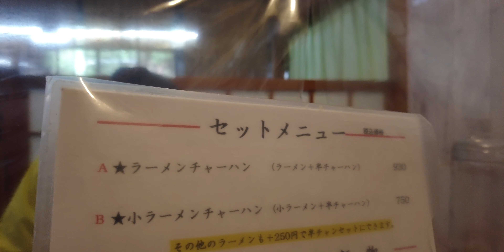グリンココ/高知県いの町〜自由軒【ランチ】〜小川〜樅ノ木山【ウォーキング】【旅行VLOG】grincoco,自由軒伊野出来地店,ラーメン,紅葉,上八川川,小川川,高樽川,沈下橋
2022年12月2日、この日は自宅を車で出発し、grin･coco（ぐりんここ）にやってきた。
ここは古民家カフェでランチにやってきたのだが、営業していなかった(汗；)

車で自由軒（じゆうけん）にやってきた。
駐車場はとても広いが、いつもいっぱいだ。
自由軒伊野出来地店
高知県吾川郡いの町柳瀬上分５４８−１

店内はこんな感じ。メニューはこんな感じ。ここはラーメンが人気なのだが、今回はニラ豚炒め定食920円にした。おばあは塩ラーメン680円。チャーシューがでかいです。ニラ豚炒めは、鉄板焼き。ごはん大盛りだ(汗；)しかも、おばあからラーメンをもらった。いの町は生姜栽培発祥の地なので、上にショウガが乗っている。味が濃いので、ごはんがすすむ。

食事を終え、車で小川（こがわ）にやってきた。いつも夏に歩くのだが、紅葉シーズンに初めて歩いてみることにした。
この川は、仁淀川（によどがわ）の支流の、上八川川（かみやかわがわ）の支流の、小川川（こがわがわ）の支流の、高樽川（たかたるがわ）だ。川の字が並ぶので、ややこしい（笑）

岩川内樽山橋（いわかわうちたるやまばし）まで歩いてきた。この下に沈下橋がある。バス停まで歩いてきた。川の色が濃い。樅ノ木山（もみのきやま）道路開通記念碑。樅ノ木山（もみのきやま）の集落まで歩いてきた。樅ノ木簡易郵便局に到着。この下に元高知県知事中内力（なかうちつとむ）の石碑が建っている。

いつもはここから清川星神社（きよかわほしじんじゃ）方面に歩いて行くのだが、今回はこのまま進むことにした。
林道東谷大森線起点の道標が建っていた。どうやらこの道は大森川ダムに続いているようだ。さらに林道堂ヶ内線起点の道標が建っていた。橋があって、ここでUターンすることにした。帰りは同じ道を戻る。樅ノ木簡易郵便局まで戻ってきた。ここでコーヒータイム。

【動画目次】
00:00 グリンココ
00:44 自由軒
02:22 小川
03:11 沈下橋
04:31 樅ノ木山
05:23 林道
06:29 帰路

【使用機材】
カメラ ：
GoPro MAX
iPhone11ProMAX

ジンバル ：

【編集】
ハードウェア：

ソフトウェア：
Google Earth Pro
GoPro
DJImimo